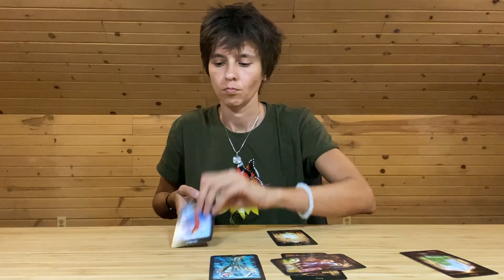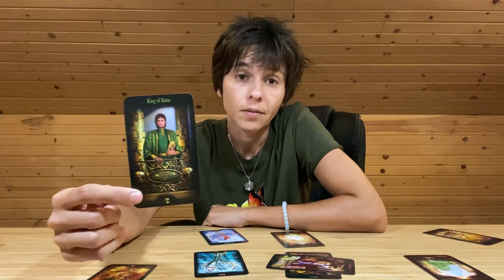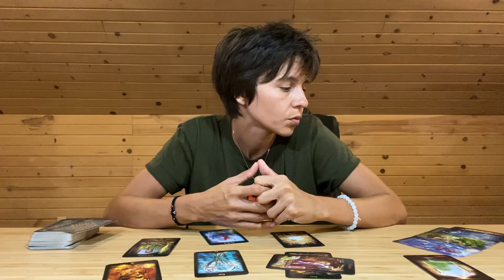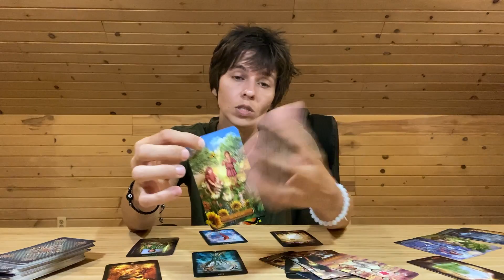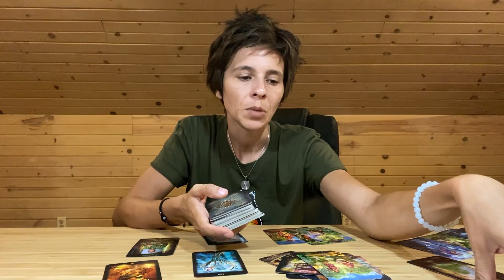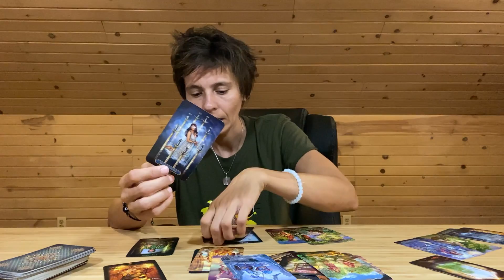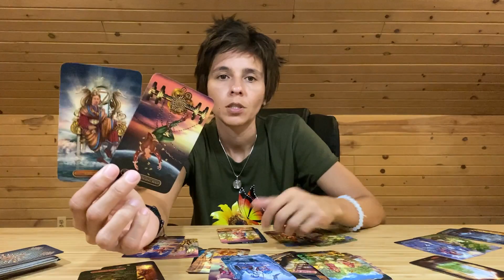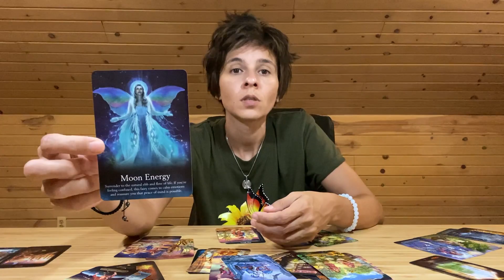CAPRICORN AUGUST 2020 - "It's Gonna Happen Fast"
*A little announcement for all my subs!

Lee and Sherry are the ones I have been working closely with for the past few months. The depth to the healing I am getting from this work with them is something that I have never experienced before, the amount of gratitude I have for knowing and working with them cannot be put into words. Any kind of contribution is very much appreciated and if you choose to donate straight to their Gofundme page, or to my channel, it’ll be the same:  it’ll all go in that direction. More info about their work, or their life, you can definitely find it all with a simple google search. They are going through a very challenging time, as a lot of people are during this time…and they keep on giving and they keep on healing.  I have the greatest respect for their journey and for the healing they bring to this whole world: healing themselves to heal others that will heal others and so on and so forth. Your contribution at this time is greatly appreciated and seen. Thank you all, and keep on keeping on! Loads of love to you and to Lee and Sherry Patterson. *